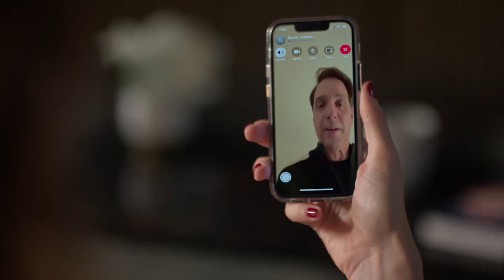Cobra Kai Season 6: "I Knew You Were Not A Leader" Scene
▶Netflix Show: "Cobra Kai Season 6" (2024)

▶Cobra Kai Season 6 Information

•Directed by:
Jon Hurwitz
Hayden Schlossberg
Josh Heald
Jennifer Celotta
Joel Novoa
Steven K. Tsuchida
Marielle Woods
Steve Pink
Michael Grossman
Tawnia McKiernan
Lin Oeding

•Starring:
Ralph Macchio          Daniel LaRusso
William Zabka         Johnny Lawrence
C.S. Lee                        Master Kim
Courtney Henggeler     Amanda LaRusso
Xolo Maridueña          Miguel Diaz
Tanner Buchanan          Robby Keene
Mary Mouser          Samantha LaRusso
Jacob Bertrand          Eli 'Hawk' Moskowitz
Gianni DeCenzo          Demetri
Martin Kove                  John Kreese
Vanessa Rubio          Carmen Diaz
Peyton List                  Tory Nichols
Owen Morgan          Bert
Aedin Mincks          Mitch
Jayden Rivers          Abe
Joe Seo                          Kyler Park
Griffin Santopietro        Anthony LaRusso
Khalil Everage         Chris
Hannah Kepple         Moon
Nathaniel Oh                 Nathaniel
Thomas Ian Griffith      Terry Silver
Nichole Brown         Aisha Robinson
Dallas Dupree Young    Kenny Payne
Rose Bianco                  Rosa
Paul Walter Hauser       Raymond
Annalisa Cochrane        Yasmine
Dan Ahdoot                  Anoush
Yuji Okumoto          Chozen
Bret Ernst                  Louie LaRusso, Jr.
Oona O'Brien                  Devon
Bo Mitchell                  Brucks
Diora Baird                  Shannon
Barrett Carnahan           Young Kreese
Vas Sanchez                  Nestor
Susan Gallagher          Lynn
Keith Arthur Bolden      Daryl
Selah Austria          Piper
Terayle Hill                  Trey
Jeff Kaplan                  Cruz
Matt Lewis                  Ron
Alicia Hannah-Kim        Kim Da-Eun
Dawson Towery          Rory
John Cihangir          Rickenberger
Okea Eme-Akwari          Shawn Payne
Cara AnnMarie          Sue
Nick Marini                  Twig
Erin Bradley Dangar      Counselor Blatt
Kwajalyn Brown          Sheila
Matt Borlenghi          Lyle
Kurt Yue                          George
Jonathan Mercedes      A.J.
Jake Huang                  Sensei Hyan-Woo
Edward Asner          Sid
Ken Davitian                  Armand Zakarian
Randee Heller          Lucille LaRusso
Tamlyn Tomita          Kumiko
Elisabeth Shue          Ali Mills
Ron Thomas                  Bobby
Luis Roberto Guzmán   Hector
Owen D. Stone          Young Johnny
Julia Macchio          Vanessa
Sean Kanan                  Mike Barnes
Han Soto                  Pham Minh Thao

•Original Release:         July 18, 2024

▶Cobra Kai Season 6 Synopsis

The sixth and final season of Cobra Kai begins with the students of Miyagi-Do and Eagle Fang preparing for the Sekai Taikai, the world karate championships, after Cobra Kai is eliminated from the Valley. The season follows the students as they deal with disagreements over training styles, personal issues, and karate-related drama.